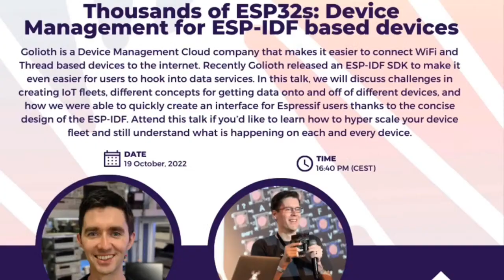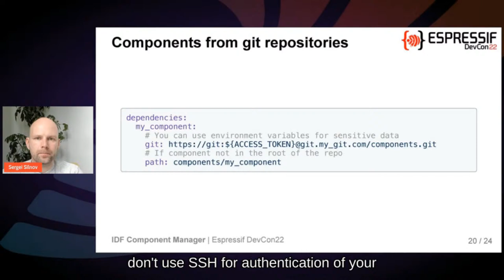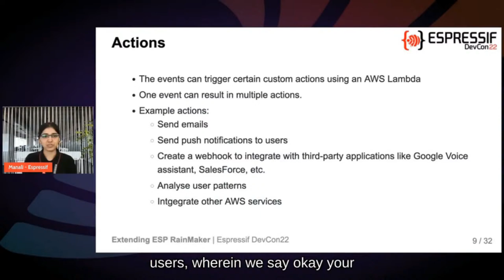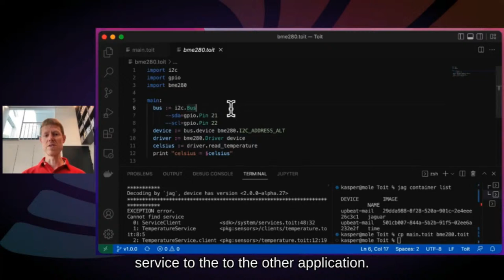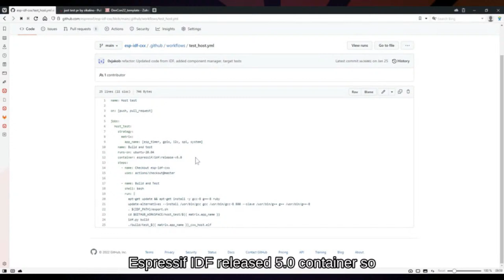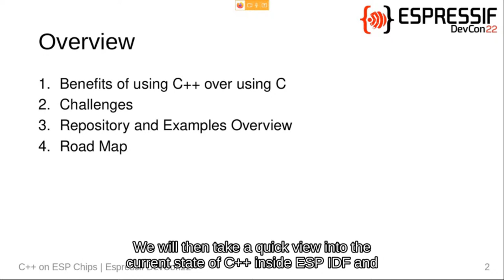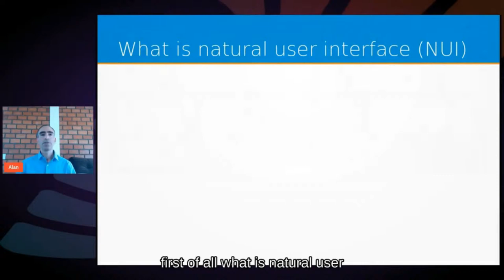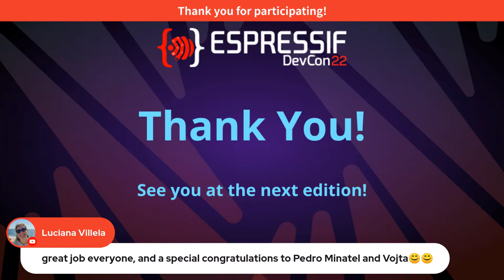Espressif DevCon22 - Oct 20, 2022 - Day 2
Welcome to Espressif DevCon22

Espressif DevCon22 is the first official conference made by developers for developers. This two-day online conference will bring to you content about products and solutions created by Espressif and its partners.

You can expect over 30 talks on topics including Matter, RainMaker, ESP-IDF, Privilege Separation, Embedded Rust, Components Manager, Board Support Packages, 3rd-party frameworks, and more!

Don’t miss the chance to explore the latest technologies and connect with AIoT developers from around the world.

0:00 Countdown
5:00 Intro
9:10 What's New in ESP-IDF v5.0 - Ivan Grokhotkov
1:07:32 Q&A What's New in ESP-IDF v5.0
1:14:40 IDF Component Manager - Sergei Silnov
1:40:36 Q&A IDF Component Manager
1:45:08 Board Support Packages - Tomas Rezucha
2:04:06 ESP Hosted: Using ESP32s as a connectivity co-processor - Sonika Rathi and Yogesh Mantri
2:39:39 Q&A ESP Hosted: Using ESP32s as a connectivity co-processor
2:43:48 Break time / Feedback questionnaire
2:55:42 Welcome back
2:58:55 Extending ESP RainMaker with Custom Features - Manali Kasawa and Deepakumar
3:26:48 Q&A Extending ESP RainMaker with Custom Features
3:32:34 Espressif Web IDE with ESP-IDF extension for Visual Studio Code - Brian Ignacio
4:00:47 Q&A Espressif Web IDE with ESP-IDF extension for Visual Studio Code
4:08:11 Live reloading of micro-services on your ESP32 - Kasper Lund (Toit)
4:41:33 Low Power application on ESP: The Ultra Low Power (ULP) Coprocessor - Marius Vikhammer and Sudeep Mohanty
5:03:50 Q&A Low Power application on ESP: The Ultra Low Power (ULP) Coprocessor
5:08:42 Break time
5:23:50 Welcome back
5:26:14 Leveraging ESP-IDF Test Framework in 3rd party project - Zim Kalinowski
6:25:00 Q&A Leveraging ESP-IDF Test Framework in 3rd party project
6:32:52 esptool.py: Espressif's Swiss Army knife - Radim Karnis
7:01:25 Q&A esptool.py: Espressif's Swiss Army knife
7:07:46 "Just few dot files in repo" or paradigm shift to cloud based embedded development - Juraj Michalek & Sergio Gasquez
7:31:30 Q&A "Just few dot files in repo" or paradigm shift to cloud based embedded development
7:37:05 C++ on ESP microchips - Jakob Hasse
7:56:40 Q&A C++ on ESP microchips
8:03:56 Break time
8:14:00 Welcome back
8:17:05 Generating and parsing FATFS images with ESP-IDF - Martin Gano
8:36:00 Q&A Generating and parsing FATFS images with ESP-IDF
8:42:14 News from Arduino: IDE 2.0 and command line tools - Alessandro Ranellucci (Arduino)
9:01:50 Q&A News from Arduino: IDE 2.0 and command line tools
9:10:15 Developing a Natural User Interface Game with NuttX RTOS - Alan Carvalho de Assis
9:36:58 Q&A Developing a Natural User Interface Game with NuttX RTOS
9:44:42 OTA for your ESP32 using Azure Device Update - Wellington Duraes and Ewerton Scaboro da Silva (Microsoft)
10:07:37 Q&A OTA for your ESP32 using Azure Device Update
10:17:19 General Q&A
10:35:58 Closing Words